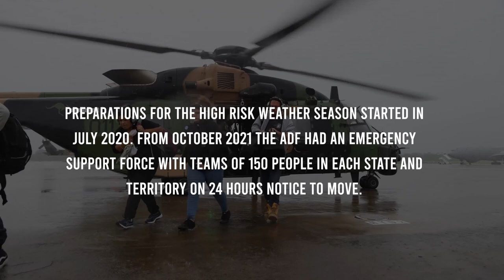Defence grows floods response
Australian Defence Force personnel are deployed on Operation Flood Assist 2022 to help communities across northern New South Wales and south-east Queensland respond to extensive flooding across these regions.

Defence has grown its support with more than 6000 personnel on task or available for tasking across NSW and Queensland. Australian Defence Force personnel are providing aerial search and rescue, medical evacuation and reconnaissance, as well as clearing routes in flood-affected areas, supporting communities in clean-up and the delivery of essential supplies to isolated areas.

Defence's contribution is part of the whole-of-Australian Government support to the Queensland and New South Wales governments. All Defence tasking is coordinated and prioritised through State Emergency Operations Centres.